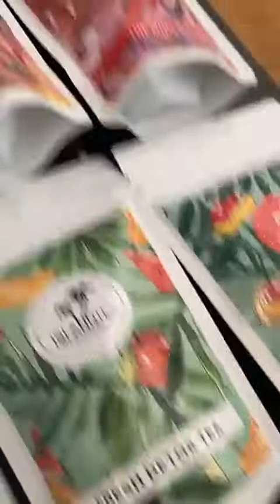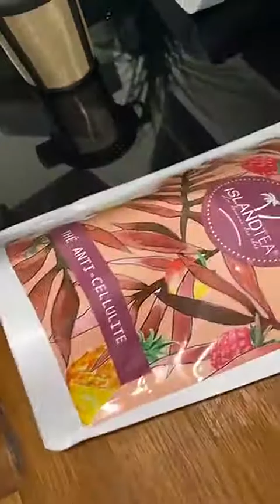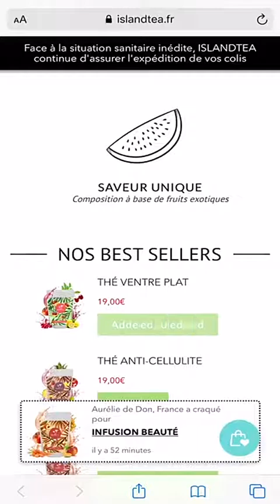NIKOLA LOZINA 24H SNAPCHAT - 03 Avril 2020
Revivez en intégralité les Story de Nikola le 03 Avril 2020 - Pour plus de story consultez notre playlist Nikola Lozina

Bon visionnage :)